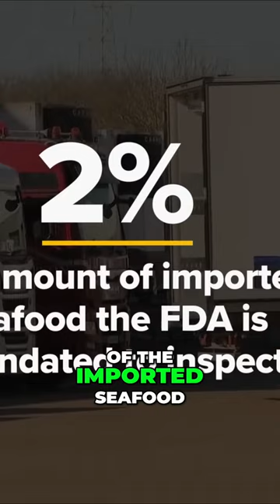The Truth About Seafood Fraud: Don't Get Fooled By Your Fish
Discussing seafood fraud and the difficulty in knowing the type of fish being purchased.

Imagine savoring a delicious plate of "red snapper" at your favorite restaurant, only to find out later that you were actually eating a completely different, cheaper fish species. This shocking scenario is all too common due to the widespread problem of seafood fraud.

Just last year, a famous Boston eatery was caught substituting inexpensive fish like tilapia for the more expensive red snapper and red mullet listed on their menu. Customers who thought they were getting a premium product were being duped into paying inflated prices for ordinary seafood.

Unfortunately, this Boston case is just the tip of the iceberg when it comes to the seafood supply chain being riddled with fraud and deception.

Find out more at: elitelux.club